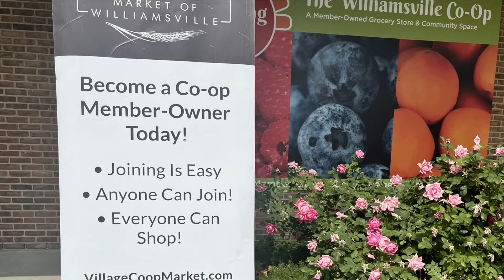New co-op market is coming to Williamsville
The 11,200-square-foot store will be on Evans Street, and all the products offered will be local.